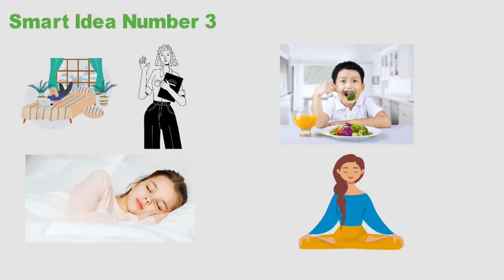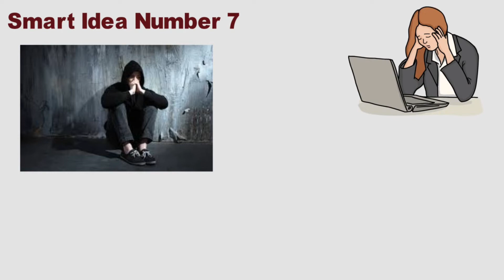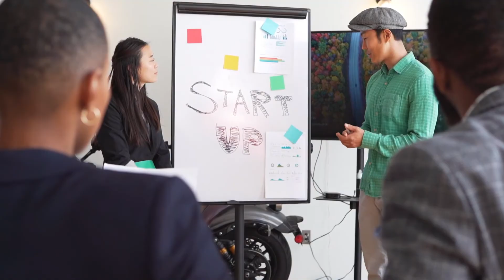সুখী থাকার ৭ টি Smart Idea || 7 Smart Ideas To Be Happy.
# সুখে থাকার মূল চাবিকাঠি রয়েছে নিজের হাতেই। নিজের চেষ্টাতেই সুখী হওয়ার পথটা তৈরি করে নেয়া সম্ভব। সুখী থাকতে হলে কিছু অভ্যাস আর লাইফ-স্টাইল পরিবর্তন করা যেতে মারে। দুঃখকে আগলে রেখে, অতীতের কথা মনে রেখে দুঃখ-সুখের সংমিশ্রণের এ জীবনটাকে বিষাদময় করে শেষ করার কোনো অর্থই নেই।